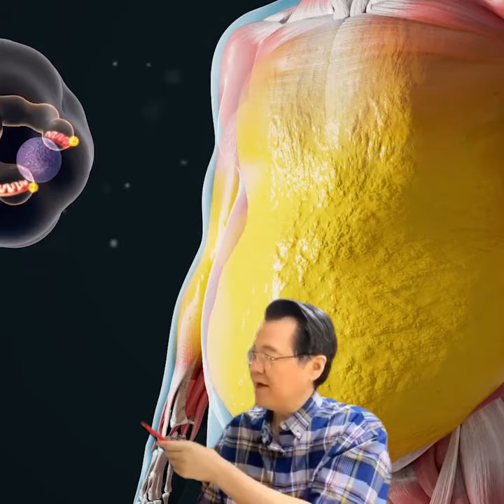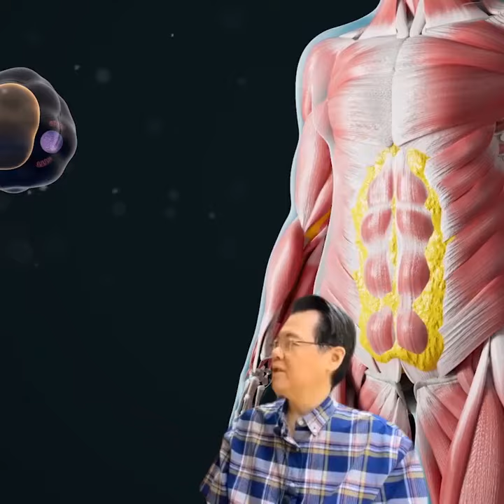100% Pure & Organic Naveta™ Barley Grass - Get in shape FAST & SAFE in just 2 weeks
️🎯Only 1peso/day - Get in shape FAST & SAFE in just 2 weeks - No fasting, no exercise
Look at these results, Kilie Padilla, Moira Dela Torre, Bea Alonzo, Dimples Romana, Jessy Mendiola, Mariel Padilla, .. and millions of my followers regain their slim shape, smoother skin and better health with Barley Grass Powder
Kilie Padilla said: "It's touching to remember how big, bulky was I after giving birth, tried different methods but no weight was reduced. Eat less but still gain weight, so stressed. Since using Barley Grass Powder, it's just better, I am much slimmer x3 times and my skin is rosy, white and smooth like being reborn."
❌ Don't be subjective, especially postpartum women if your body gains weight out of control, is always tired,... because it's a symptom of hypothyroidism, polycystic oval syndrome (PCOS). It reduces metabolism, insulin resistance, endocrine disorders. Want to regulate hormone, safely & quickly weight loss and support insuline after giving birth, let's refer to Barley Grass Powder. 2 cups/day, after only 3 weeks, clear all sign of hypothyroidism, PCOS and correct hormone and lose weight.
According to Japanese Health Institute, by tating 2 cups/day, over 2.5M patients with ᴘᴏᴏʀ ᴘʀᴏɢɴᴏꜱɪꜱ regain their slim, and stable health index in just 2 weeks of using. Thank to over 60% of antioxidants content that helps to boost immune stabilize hormones for postpartum women and prevent chronic disease: ᴀʟᴢʜᴇɪᴍᴇʀ'ꜱ, ꜱᴛʀᴏᴋᴇ, ᴄᴀɴᴄᴇʀ... effectively!! Indeed a perfect product💖💖!